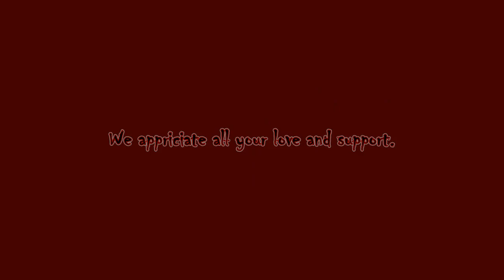RZB A Plague Tale Innocence Part 17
Hello RZB World, Rogue Zombie Bear here with A Plague Tale Innocence. Join our rat infested journey here on Rogue Zombie Bear Gaming.